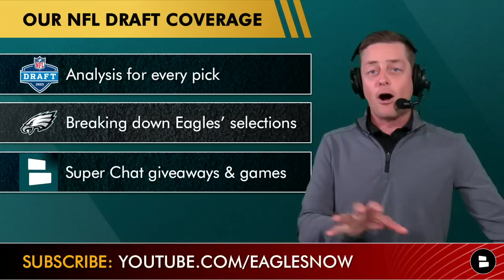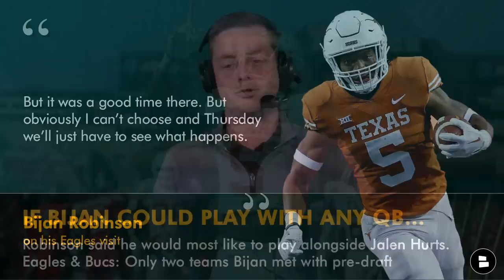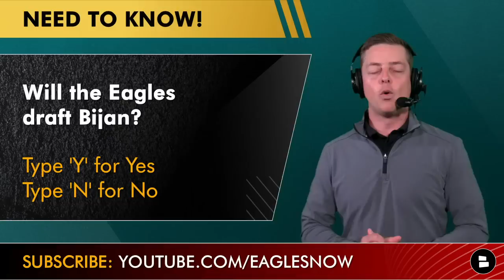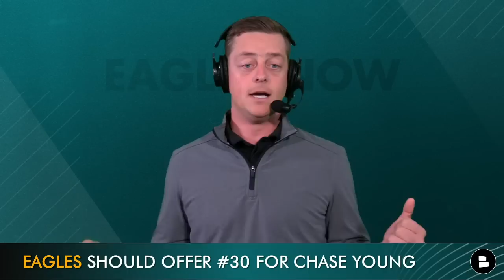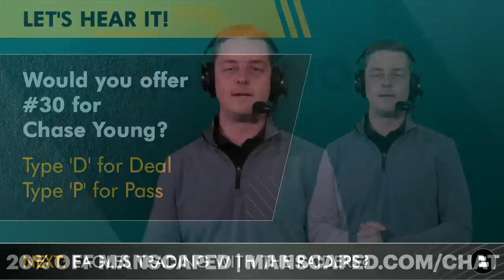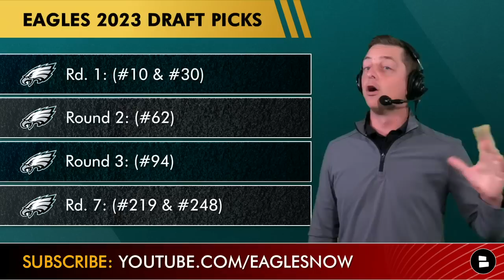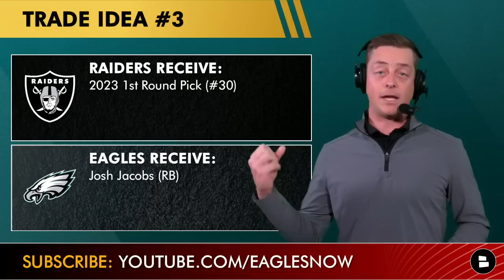Eagles Rumors: Bijan Robinson WANTS TO BE AN EAGLE? Chase Young Trade? Eagles Trade w/ Raiders?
Philadelphia Eagles rumors leading into the 2023 NFL Draft are scoring hot. Here’s what we’re discussing today:
- During a Bijan Robinson interview yesterday, he said he’d most like to play with Jalen Hurts among all quarterbacks in the NFL. Does Bijan Robinson highlights want to be an Eagle?
- According to NFL rumors reports before the NFL Draft, the Washington Commanders don’t plan on exercising the 5th-year option on Chase Young. Should the Eagles make an NFL Draft rumors trade with the Commanders for Young?
- According to Raiders rumors and Eagles rumors, the Eagles are making calls to trade up in the NFL Draft to potentially take Jalen Carter. We go through some trade ideas that make sense for Philadelphia.
- Chase Senior is discussing all of these Eagles rumors and Eagles draft rumors on the show.

The NFL draft is here and the most exciting prospect is the prospect of being perfectly groomed head to toe with our friends at Manscaped.

Bijan Robinson interview on his Eagles visit:
“It was great. With both teams that I was with just building relationships with the coaches, the support staff, the GM, even the janitor. The janitor was super cool too. It was an awesome visit. For me, I pride myself on relationships and building those relationships and understanding who people are. So even when I was with the Eagles or the Buccaneers, just talking to other teams as well, it’s been such a fun process understanding who those people are and just having a good time throughout the whole process. But it was a good time there. But obviously I can’t choose and Thursday we’ll just have to see what happens.”

BIRD GANG! We talk Eagles news, Eagles rumors, Eagles free agency and Eagles draft rumors

Get the latest news on the Philadelphia Eagles from Bleacher Report, NFL Network, PFF, Barstool Sports, USA Today and more on the Chat Sports

Get the inside scoop on the Philadelphia Eagles by following Chase Senior on Twitter! for all the latest news and rumors.

Peep more Philadelphia Eagles YouTube channel content:
- NOW: Eagles TRADING UP In NFL Draft? NEW Eagles Rumors On Bijan Robinson, Jalen Carter & Nolan Smith